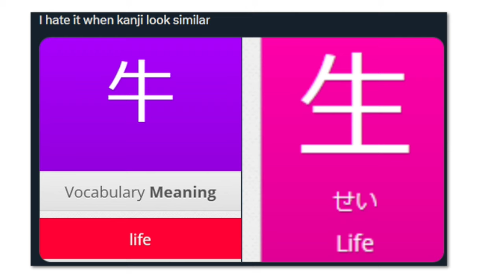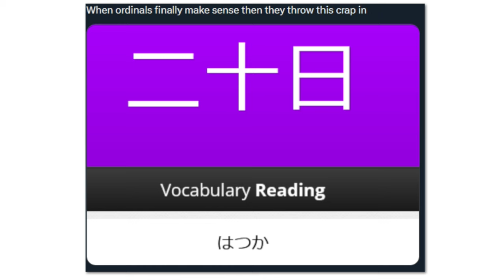Learning Japanese | 日本語を学ぶ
I'm enjoying it though.

===About Me===
Hi! My name's Ruka, just a regular guy doing regular things.
I tried saving this channel, but screw it we ball and do everything here.
Dedicated channels for other gaming and vlogs exist, so please check those out.

► Glare
► Evil
► Notlikethis
► Smug
► Shock
► Pondering
► Perfect
► Cultured
► joeyChin
► yuruHYPE
► LULdog

===Rules for Travelers===
► Be respectful to others in the chat
► Keep off-topic conversations to a minimum
► Please do not spoil anything in the game either outright or hinting. It spoils my experience and yours
► Please chat and have fun!

Now you know the rules, and so do I~